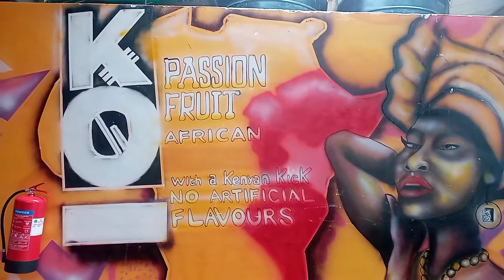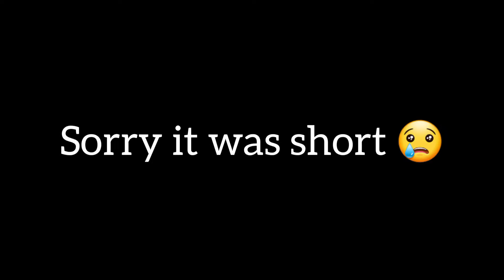MAY VLOG: Movies/school errands/rant/k.o gin tasting and meetings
HEY GUYS WELCOME BACK TO MY CHANNEL ,This is a monthly vlog of what my may has been all about ,catching up with my friend for a movie to gin tasting .Anyway hope you enjoy and don't forget to subscribe ,like and share my channel and thank you for subscribing to my channel.

Twitter ; Adhiambo Oduol
Podcast: The lemon.ade podcast